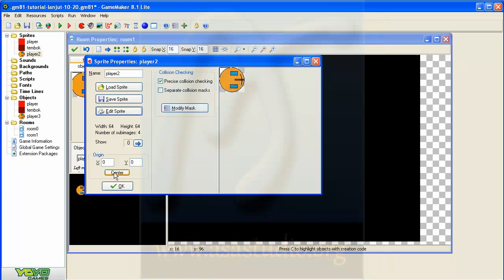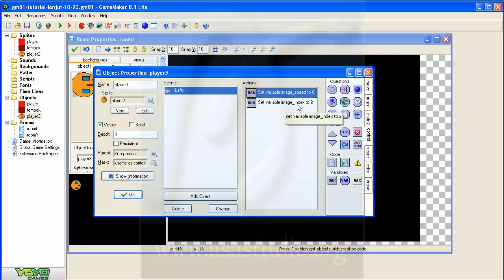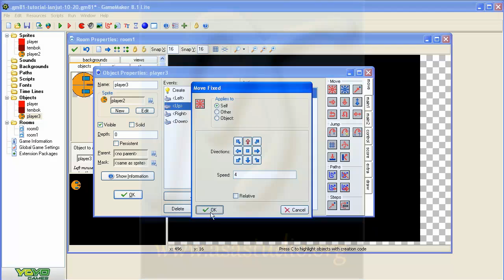Game Maker 8 1 Lite Tutorial [15] Memberi Perubahan Sudut Player